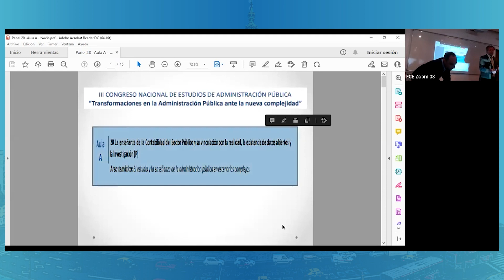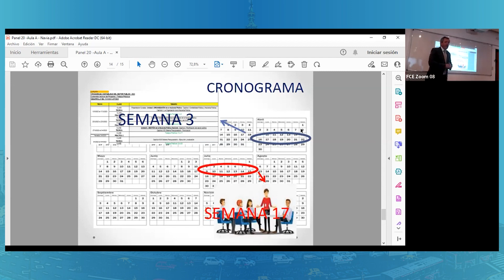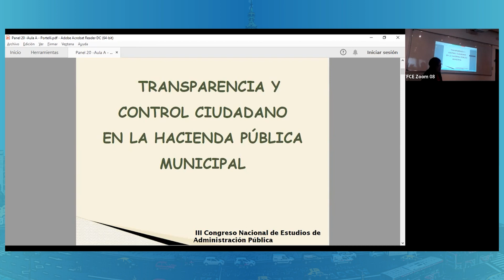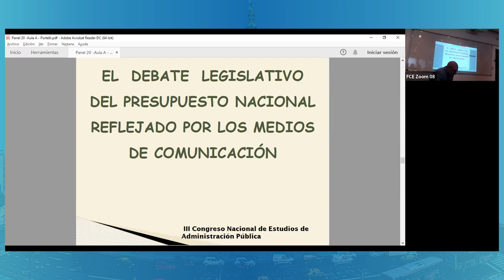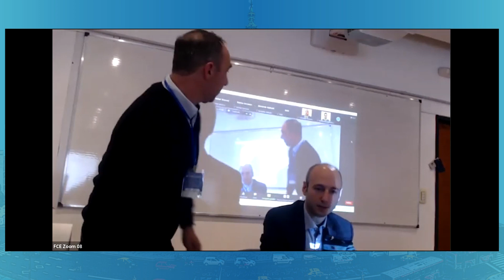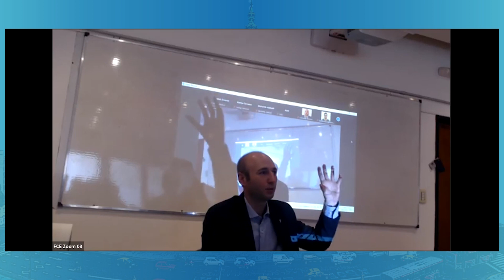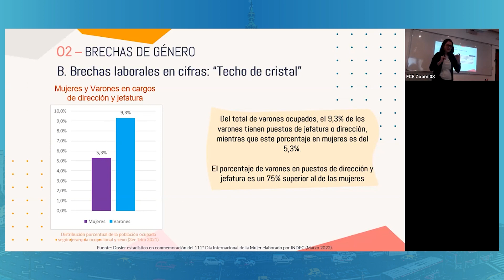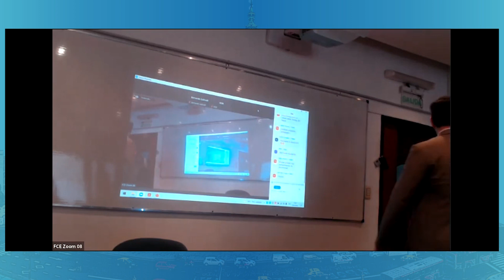Panel 20 «La enseñanza de la Contabilidad del Sector Público y su vinculación con la realidad...»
*III CONGRESO NACIONAL DE ESTUDIOS DE ADMINISTRACIÓN PÚBLICA*
_«Transformaciones en la Administración Pública ante la nueva complejidad.»_

• Lugar: La Plata, Buenos Aires
• Fecha: 28, 29 y 30 de Septiembre de 2022.